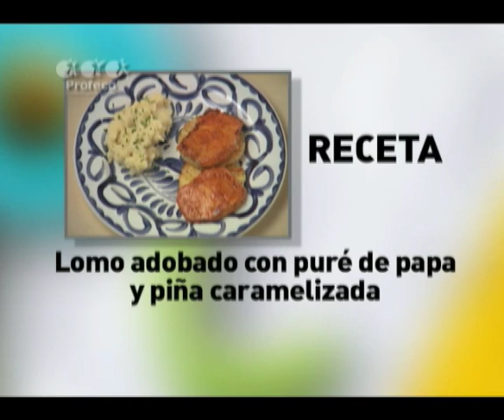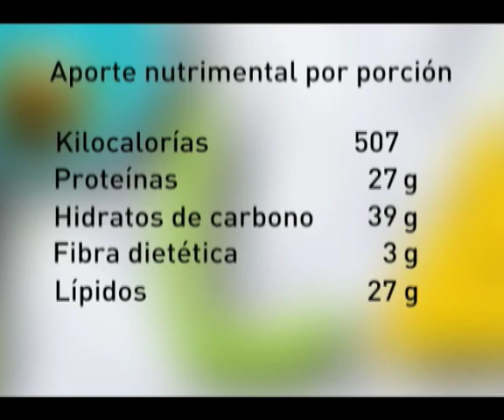Lomo con puré de papa y piña caramelizada ["Platillo Sabio Profeco" 24.3]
Lista de ingredientes:

* 720 g. de lomo en rebanadas

* 3 dientes de ajo

* 2 cdas. de pimenton

* 2 cdas. de aceite de maíz

* 600 g. de papas

* 2 cdas. de mantequilla

* 1 taza de leche